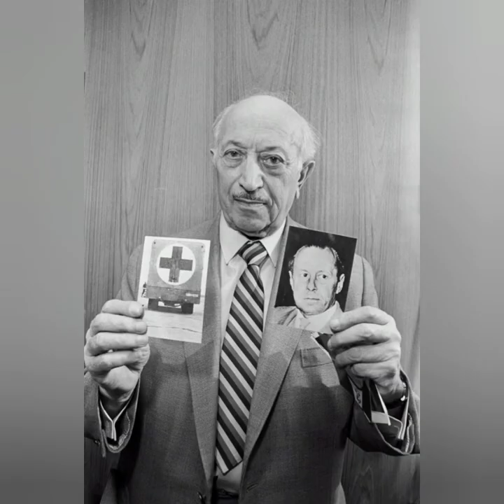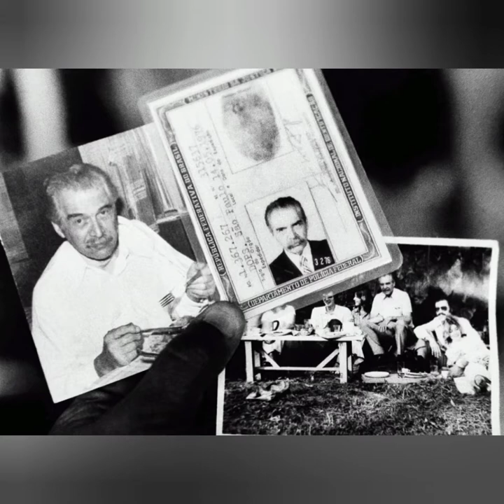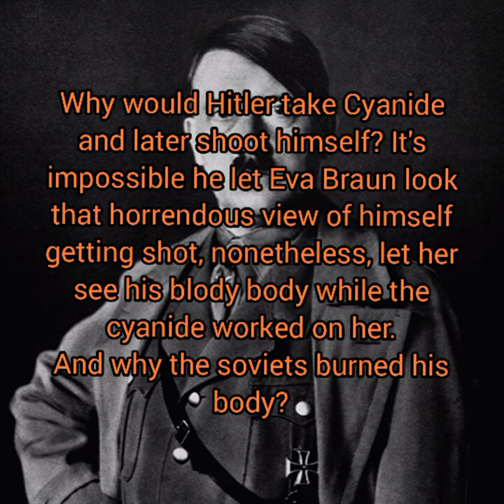Adolf Hitler - Escape to Argentina